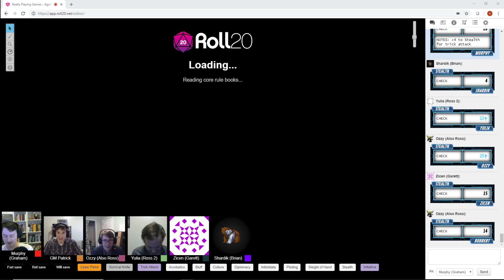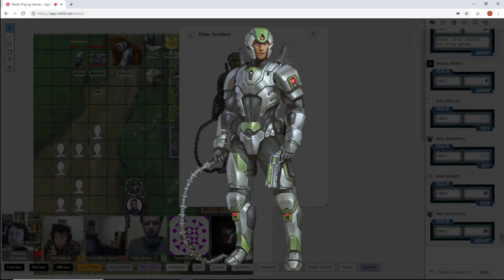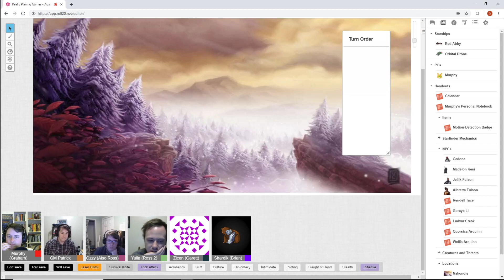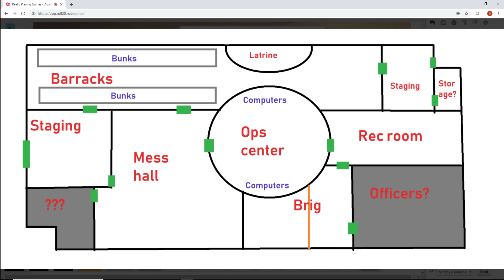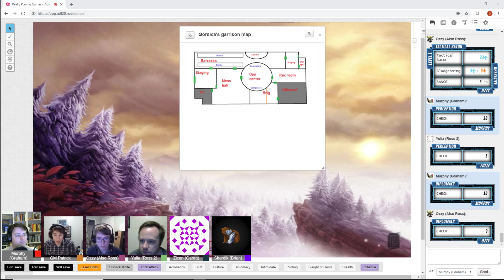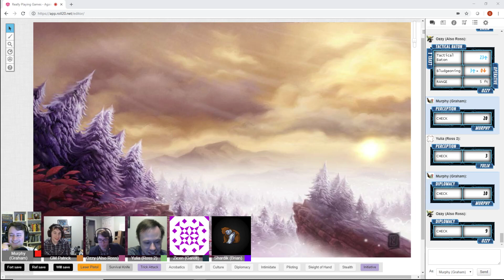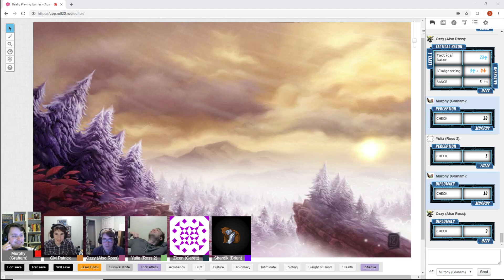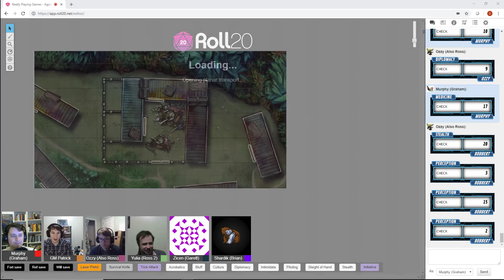ReallyPlayingGames - Starfinder: Against The Aeon Throne, Episode 7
Things go wrong for the intrepid band of revolutionaries, and the team gets ready to assault the Azlanti stronghold!